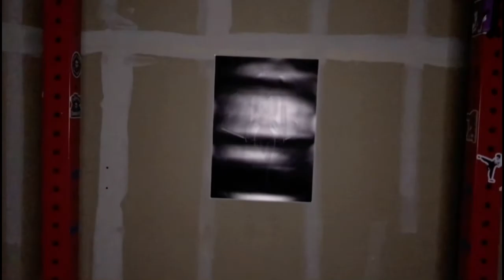Sunny’s Hereditary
Not sure if this will upload. Also, please watch Hereditary.